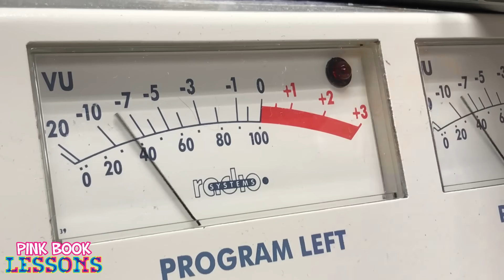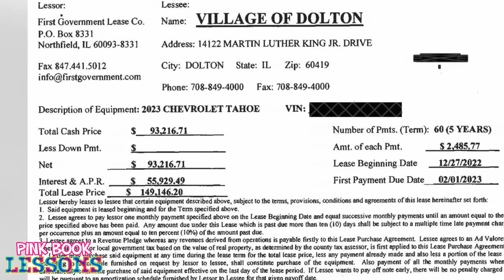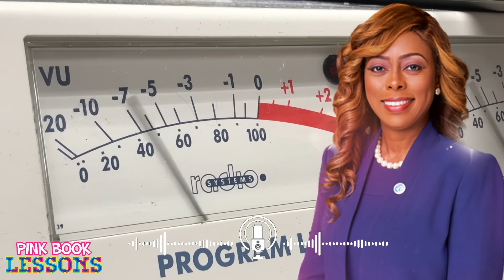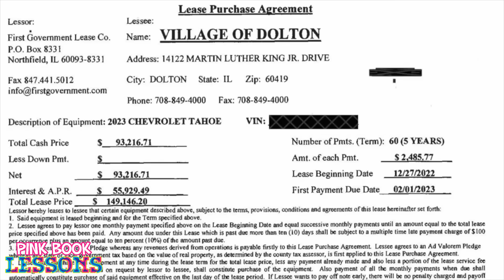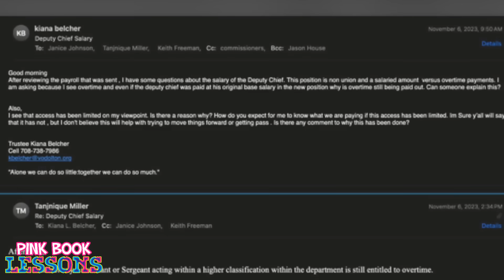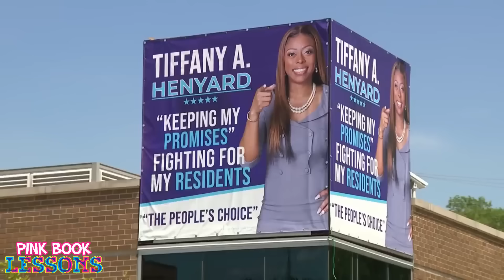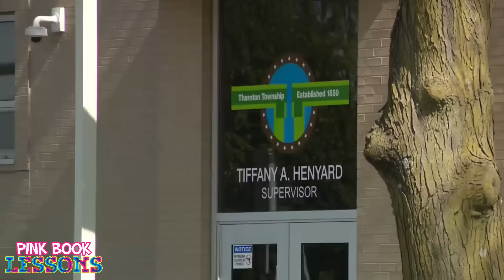City Girl Mayor Kicked Trustees Out of Accounting Software After She Was Held Accountable for Tahoe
WATCH: City Girl Mayor Wrote Unauthorized $561,000 Check | She Also Used Taxpayers Money to Repave Driveway

WATCH: City Girl Mayor Use $500 Fines to Help Recoup the DEBT She Made | Mayor Continues to RUIN Town

WATCH: City Girl Mayor Used Officers to Harass Employee & FIRE Her, Change Locks & Ban Her from Building

WATCH: While City Girl Mayor Aims to DESTROY Critics 2 Lawsuits Filed by City Employees Against Her

WATCH: City Girl Mayor Embarrasses Herself When She LIED on TV After Questioned on Extravagant Spending

WATCH: City Girl Mayor DEMANDS Nearly $150,000 Payment for Chevy Tahoe | Real Woman Held Her Accountable

WATCH: 10 Reasons Why THIS City Girl Mayor is an EMBARRASSMENT & Why the FEDS Should Be Watching

WATCH: City Girl Mayor Spends Hundreds of Thousands Adding to $5 Million Debt in Just 2 Years

She Trapped a $48 Million FOOL & Her Mama Helped Her Set Him Up! Why I Don't Feel Sorry for PJ